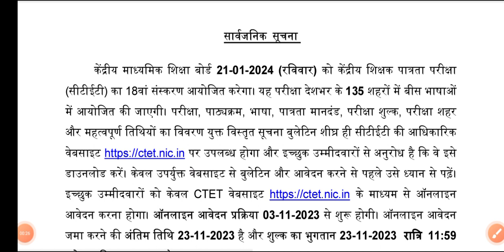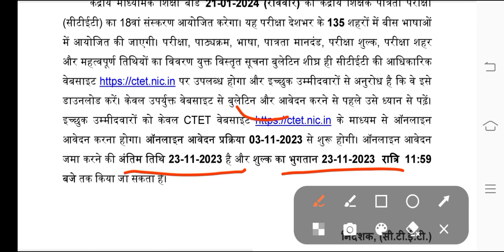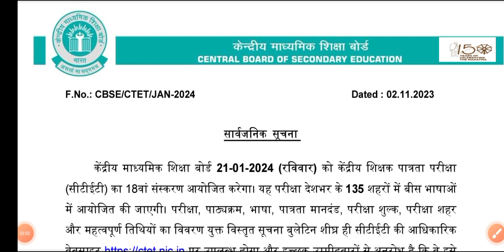CTET परीक्षा जनवरी 2024 CTET परीक्षा : आवेदन तिथि 3 नवंबर से 23 नवंबर। CTET Exam 2024 Notification